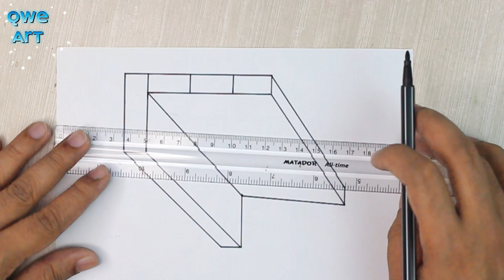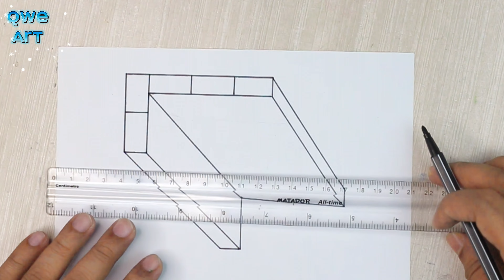6 Easy 3D Drawing Tutorial (Part 8) ! Easy 3D Drawing tutorials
In this video 6 most wonderful and most easy 3D optical illusion drawing tutorial video has presented. Chose the best 3D drawing that you like most. Which one is your favorite? [3D art part 7]
This 3D drawing on paper presenting How to draw 3D easy.

About This Video:
In This video there are 6 different 3D drawing videos are shown. They are:
1. 3D wall on paper drawing (00:00)
2. 3D tree drawing standing on paper (05:22)
3. Indian flag 3D drawing tutorial (08:00)
4. 3D landscape drawing (12:02)
5. 3D letter drawing - 3D A (15:04)
6. Easy 3D cartoon drawing (17:42)

Queries Solved In This Video:
3d art drawing,
3d drawing online,
3D wall drawing,
draw a 3D tree,
coconut tree standing on paper,
3D flag drawing,
indian flag 3D drawing,
3D letter drawing,
3D A drawing,
Surprise drawing,
3d sketch,
3d drawing,
how to draw 3D,
3d pencil drawing,
optical illusion drawings,
3d drawing easy,
illusion drawings,
easy 3d drawings for beginners,
3d drawing art,
optical illusions to draw,
3d drawing on paper,
3d drawing letters.

Become a member of QWE community:
1️⃣ Watch the entire video
4️⃣  Comment your opinion about this video